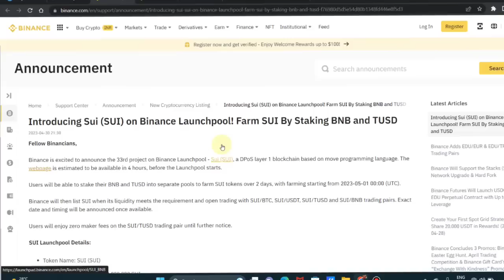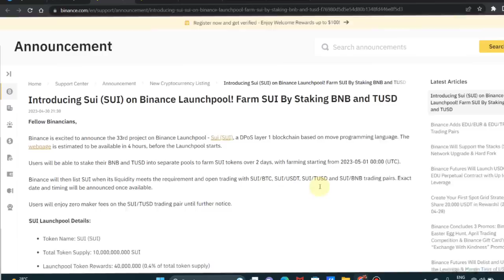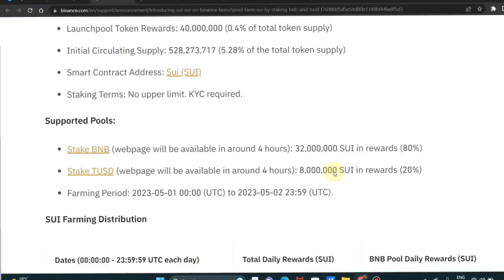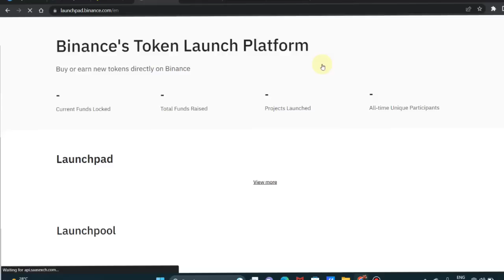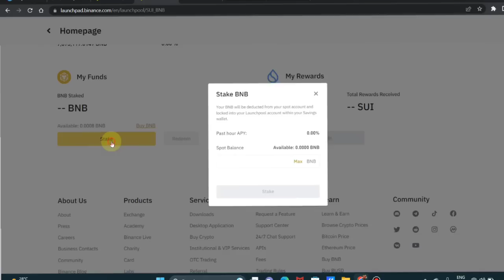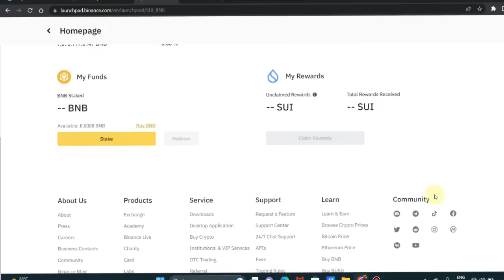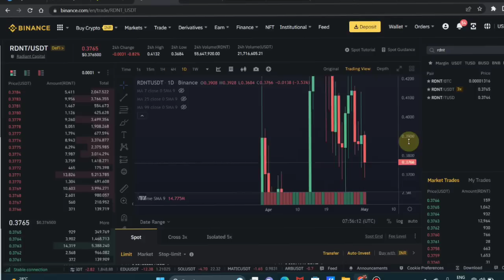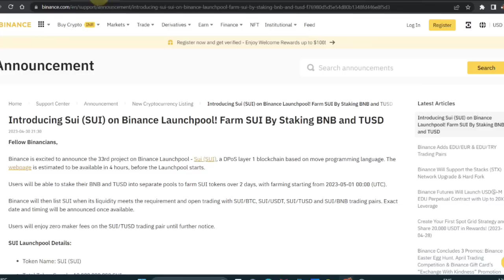Sui Token On Binance Launchpool | How to participate | 10X Pump | Sui token price prediction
Nest token Address👇
0x98f8669F6481EbB341B522fCD3663f79A3d1A6A7

All Queries Solved here👇

best crypto for next bull run
100x meme coins
top coins
crypto
cryptocurrency news
crypto news
crypto update
crypto market